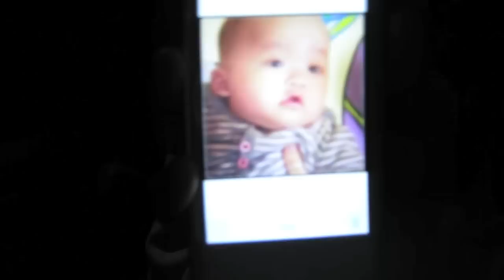HOW TO SELFIE?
YOUPARENT: THE MOST UNUSUAL FAMILY ON YOUTUBE is a family of 7 children ages 6-21 via birth and adoption. Watch as this family celebrates life with humor and heart.

YouParent is part of THE MOMS VIEW Network with MAKER STUDIOS.

Please consider advocating for and supporting HIV and SPECIAL NEEDS adoption. Our favorite charity is PROJECT HOPEFUL

YouParent
10030 Green Level Church Road
Suite 802-33